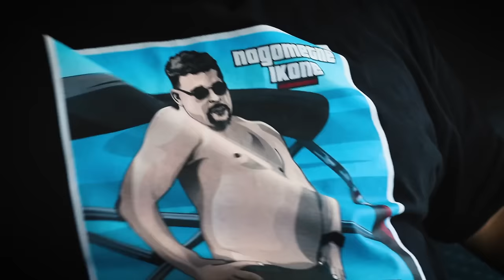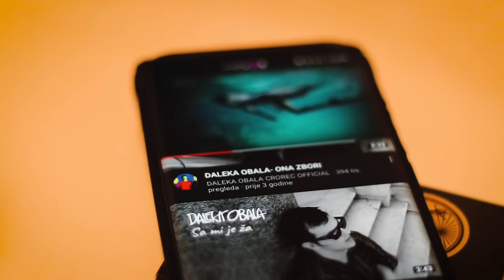Fishing Lastovo Island | Remote Croatia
A short fishing trip to the island of mystic beauty - Lastovo, Croatia. Remote, isolated, unspoiled. Together with 44 islands, islets, and rocks including western island, Sušac, Donji škoji (Lastovnjaci), and Gornji škoji (Vrhovnjaci) - Lastovo island forms an amazing protected archipelago known as Lastovo Islands Nature Park. The easiest way to reach Lastovo is from Split, Dubrovnik, or Korčula island by ferry or speed boat.

We were lucky to have an opportunity to spend 3 nights at the impressive lighthouse Struga, close to the secluded bay Skrivena Luka. What a place! We were trying so hard to catch a fish but tuna gods weren't on our side. Lastovo island is known as a true gem for fishing since it's really far, far away in the Adriatic and some of the areas are protected so you need a special fishing license which you must renew daily. You can buy it online or on the island upon arrival. We were obviously harmless so no one checked on us. We tried several fishing spots and techniques but with minor success. But, that's life, that's fishing. Nevertheless, we had so much fun and I can't wait to visit again!

Let me know if you like the video in the comments below.

🐟 Fish species caught in this video: Comber, Painted Comber, False Albacore, Anchovie, Conger Eel, Adriatic Barracuda, Saddled Seabream

📹 Filmed with GoPro 9 Black, GoPro 5 Black, DJI Mavic Pro 2 and Canon 80D.